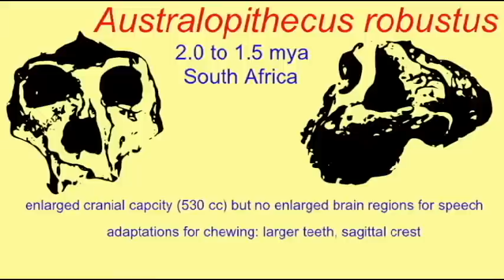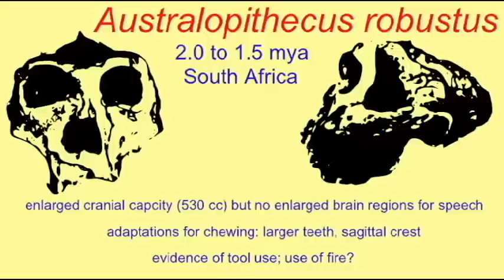PL3: HOMINIDS: Australopithecus robustus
HOMINIDS: Australopithecus robustus